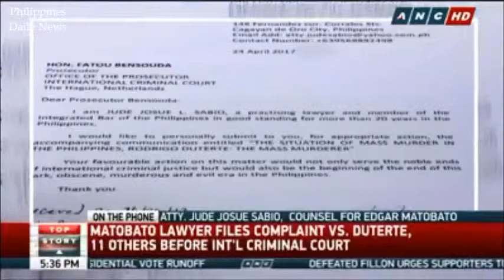Atty.Sabio nagfile ng sa International court laban kay Pres. Duterte